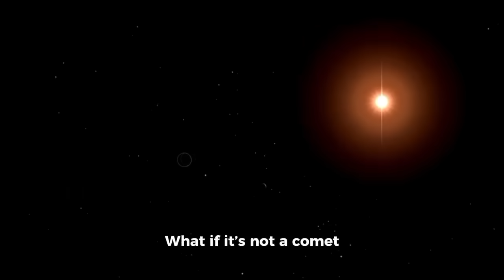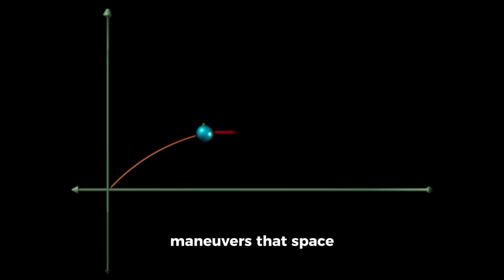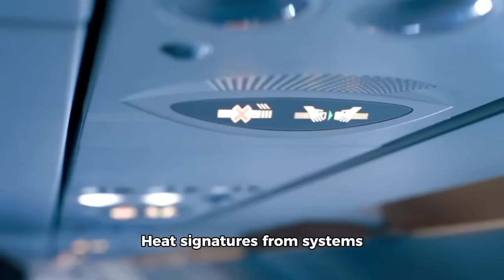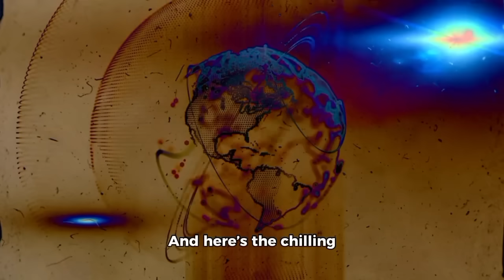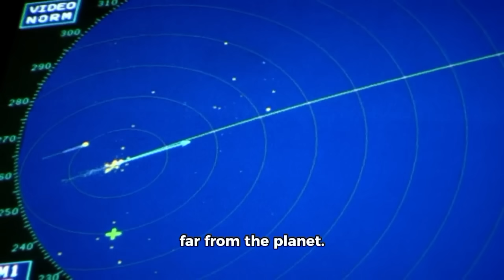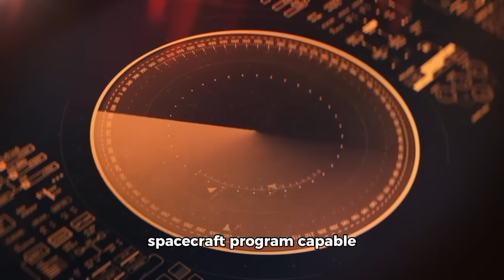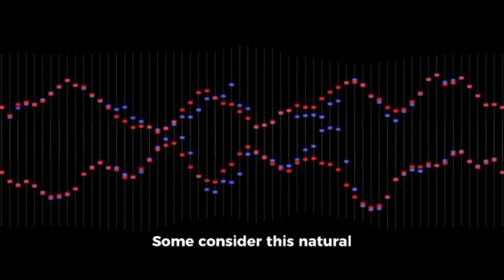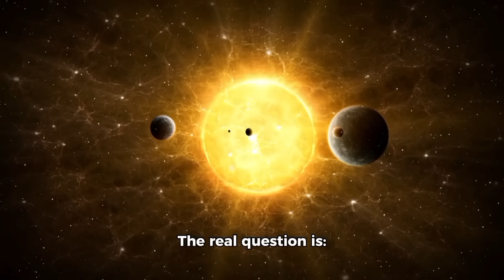James Webb Telescope Just Captured First Real Image of 3I/ATLAS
“Behold 3I/ATLAS in its full glory: the James Webb Space Telescope’s first true image of this interstellar visitor reveals a dazzling, technicolor procession of light—red, green, and blue hues tracing its swift, hyperbolic journey through our solar system. A cosmic spectacle captured with unmatched clarity.”